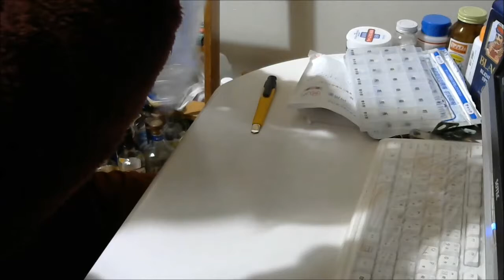アカヒレをチャームから購入してみた。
１０匹購入したんだけど１１匹入ってたｗ